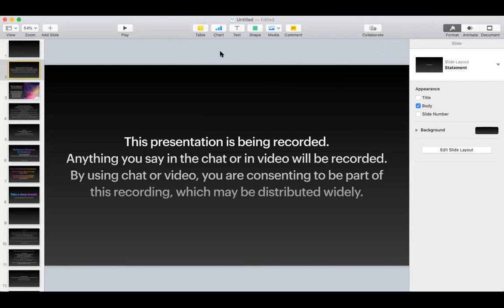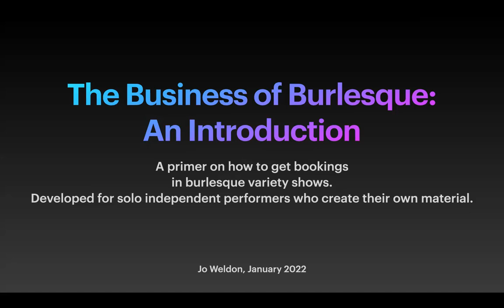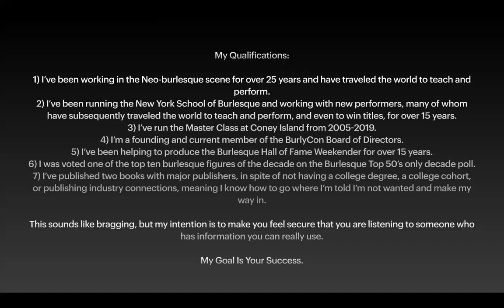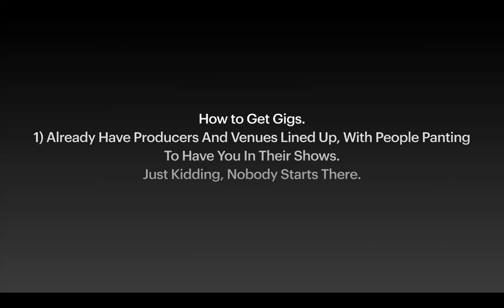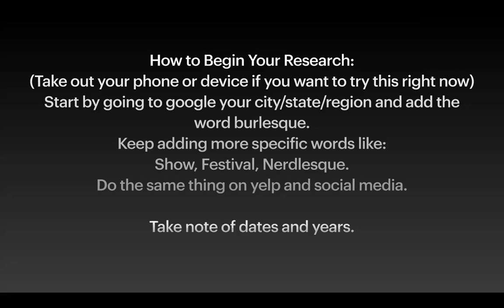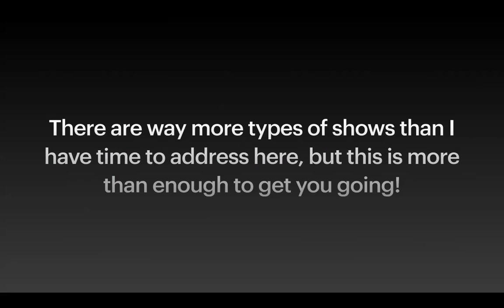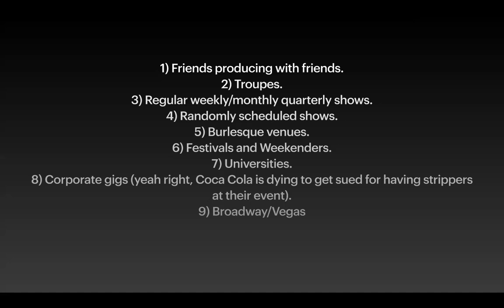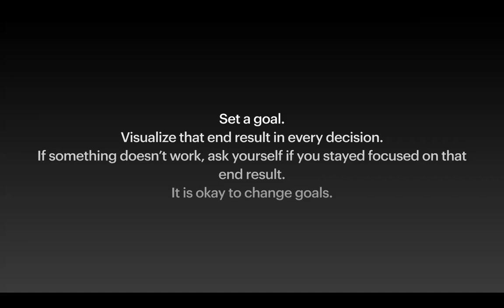Business of Burlesque Presentation January 15 2022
A discussion of how new performers can start a burlesque career. Questions open up at about 33 minutes in.

This is a simple unedited version of the presentation of the Business of Burlesque presentation by Jo Weldon on January 15 2022. It is probably better for listening than watching, but the slides are there! I may upload the full video later, but it's fuzzy!

Looking for burlesque tips? See other videos uploaded to this account! For many more articles about the business of burlesque, the burlesque community, and how to perform burlesque, visit schoolofburlesque.com. Follow on ig at nyschoolofburlesque for live and virtual classes.

Do you have questions or concerns related to this video? Do you have different experiences than I described? Are you upset with me?